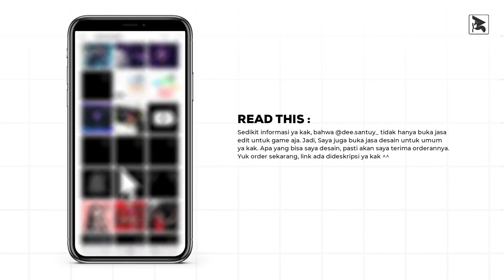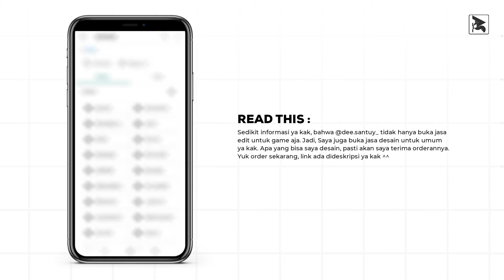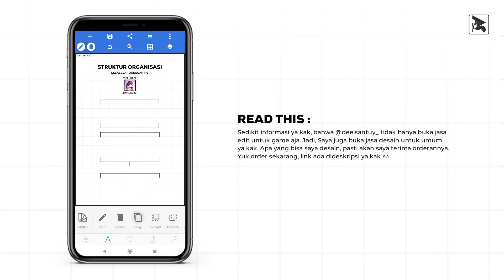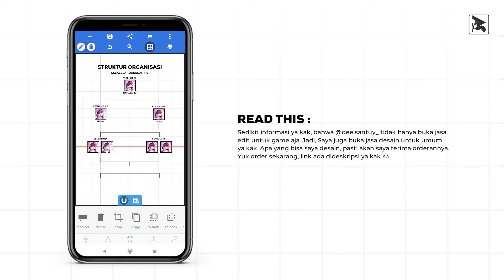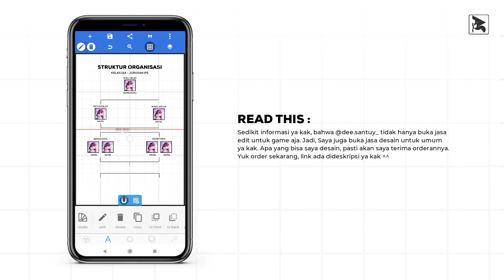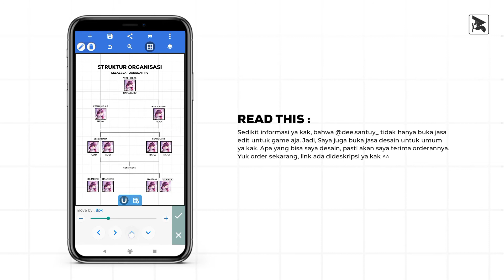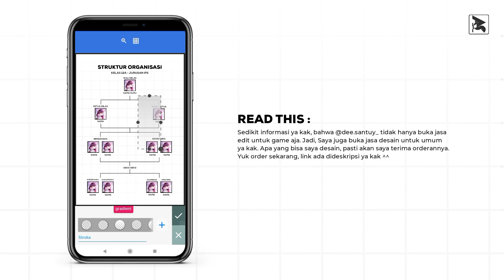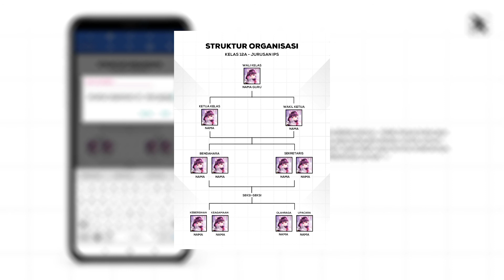Tutorial Desain Poster Struktur Organisasi Kelas V3 | Free File .PLP - Pixellab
Assalamu'alaikum, halo kak. Gimana kabarnya nih? Semoga selalu dalam keadaan sehat yah kak. Oke, pada kesempatan kali ini kak Dee akan membagikan tutorial lagi. Kira-kira tutorial apalagi yah??
Yah, tutorial yang akan dibahas adalah cara membuat desain poster struktur organisasi kelas V3.
Mari kita simak bersama!

Note :
File Dilindungi Kata Sandi. Jadi Jangan Lewatkan Videonya Dan Tonton Dengan Teliti Untuk Menemukannya. Kata sandi muncul di i-card yang berada dipojok kanan atas video.
Contoh :
Gabungkan ketiga bagian tersebut sehingga menjadi password yang utuh. Dari contoh diatas password nya adalah 010203.